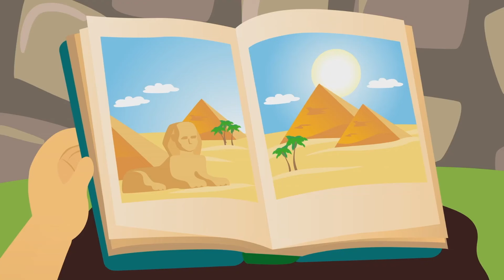Tatty e Misifu exploram o Egito e Atlântida! Aventura e risadas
Tatty e Misifu embarcam em uma jornada emocionante, onde eles encontram o Sol que se torna um amigo alegre e cheio de energia. Acompanhe-os enquanto exploram as enigmáticas pirâmides do Egito antigo e a misteriosa cidade submersa de Atlântida. Não perca esta aventura recheada de diversão, risadas e momentos inesquecíveis! Junte-se a Tatty e Misifu nos seus mundos mágicos!

00:00 Boas Festas Misifu e Tatty no Espaço
05:15 Tatty e Misifu dentro da pirâmide
12:38 Perdido na Atlântida